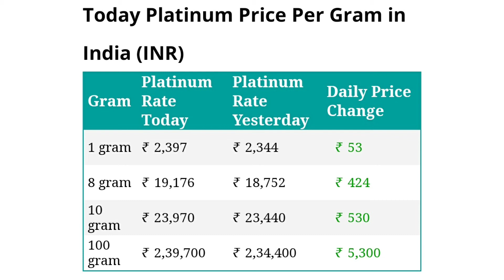6 September 2021 | Platinum Rate | Sona Chandi Bhav Live | Aaj Ka Bhav